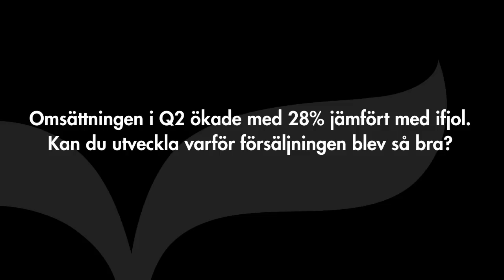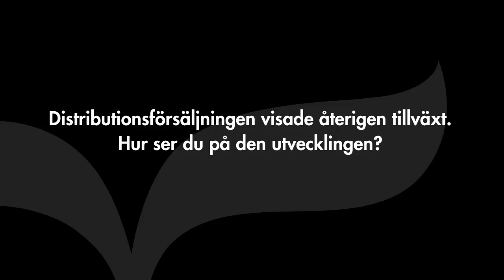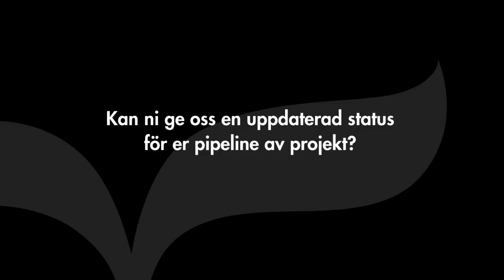Moberg Pharma - Intervju med VD Peter Wolpert (Q2 2014)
Inspelad 18 augusti 2014.

Moberg Pharmas VD Peter Wolpert beskriver kortfattat bolaget och svarar på frågor om varför försäljningsutvecklingen blev så bra under det andra kvartalet, utvecklingen i den tillväxtstarka distributionsförsäljningen samt ger avslutningsvis en uppdatering om bolagets pipeline av projekt.